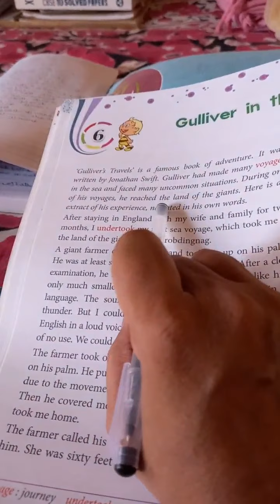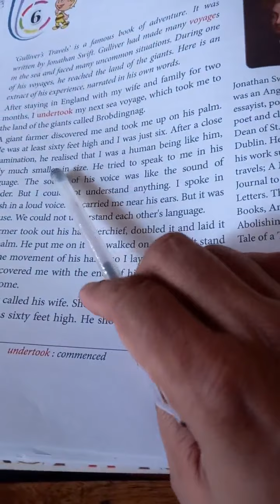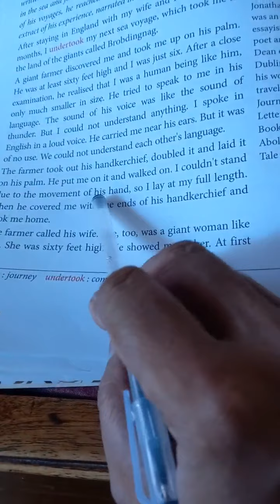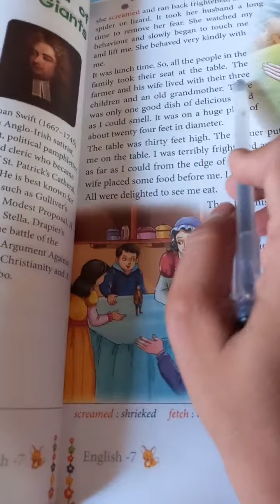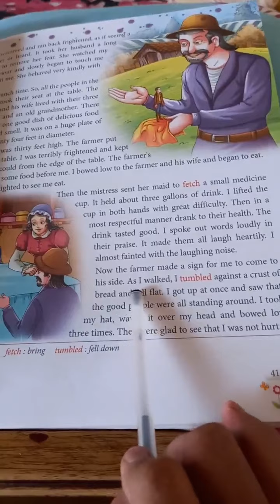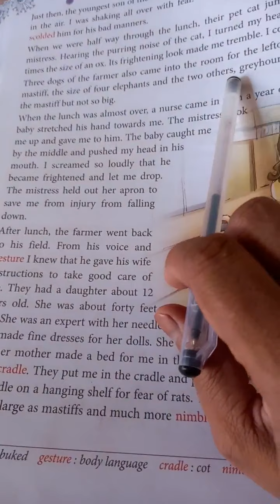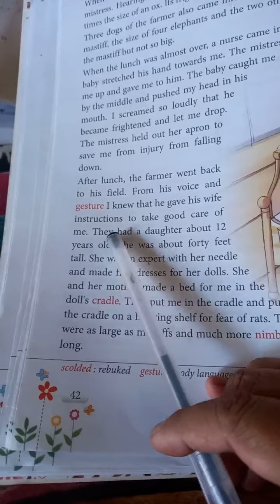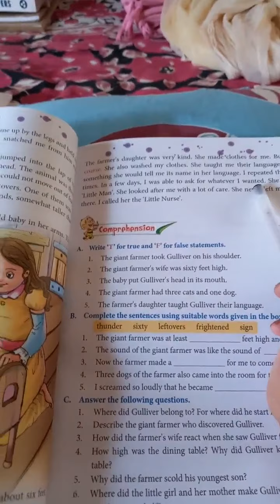Class 7th-Gulliver in ------ of Giants- explanation